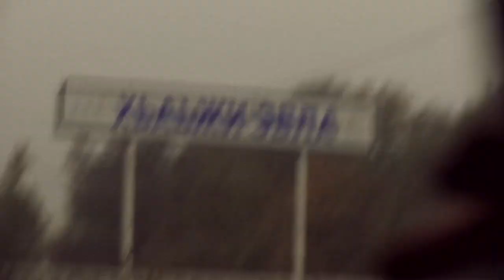THE GREAT JIHAD • sufism in Chechnya (second ritual)